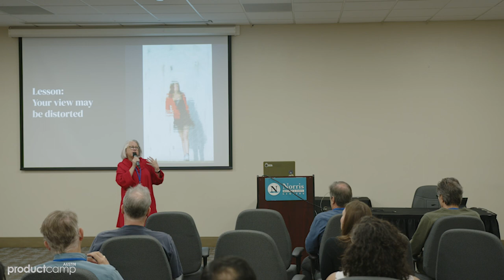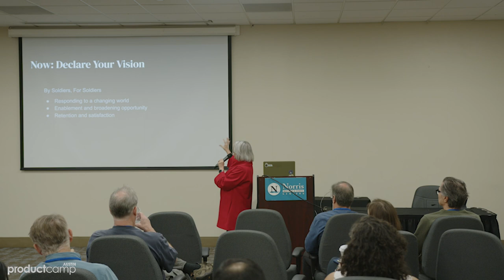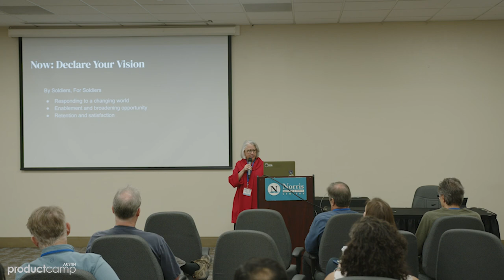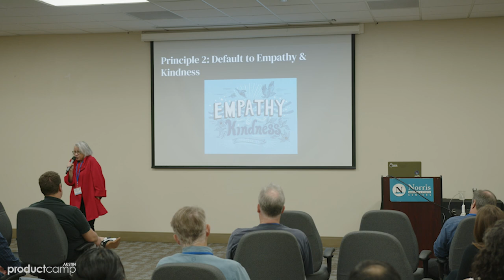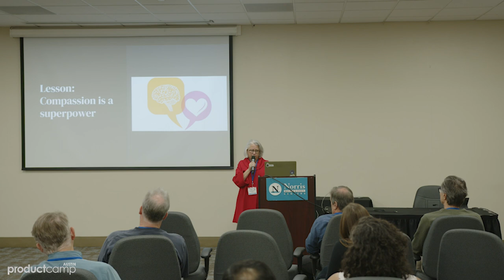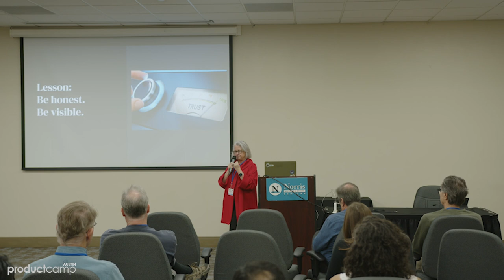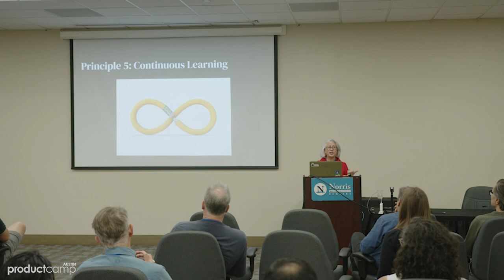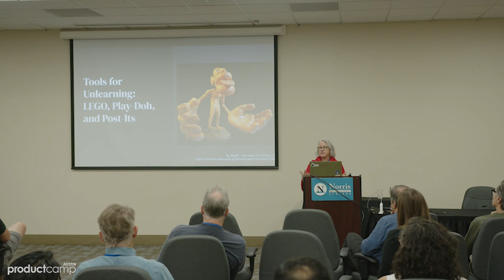Designing for the Battlefield: Lessons Learned from Teaching PM and Design to Soldiers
Jennifer Houlihan's session titled "Designing for the Battlefield: Lessons Learned from Teaching PM and Design to Soldiers" from PCA28, Austin's user-organized (un)conference - April 2023

Apologies for the audio issue near the end! Turn on the captions to follow along.

Thanks to our 2023 sponsor, Pragmatic Institute, for enabling us to capture PCA28 on video!

If you're looking for Expert Training for Data, Design & Product Teams, head